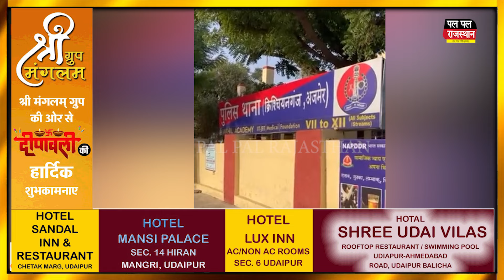Ajmer News लॉरेंस को फॉलो करने वाला युवक गिरफ्तार, इंस्टाग्राम पर गैंगस्टर के साथ फोटो की थी पोस्ट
लॉरेंस को फॉलो करने वाला युवक गिरफ्तार, इंस्टाग्राम पर गैंगस्टर के साथ फोटो की थी पोस्ट